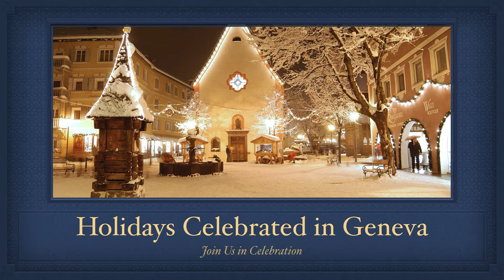Holidays 2017 around the world images